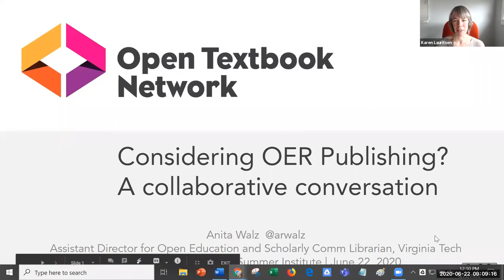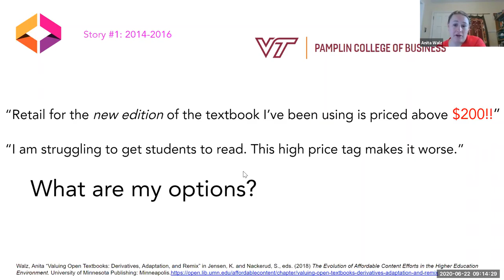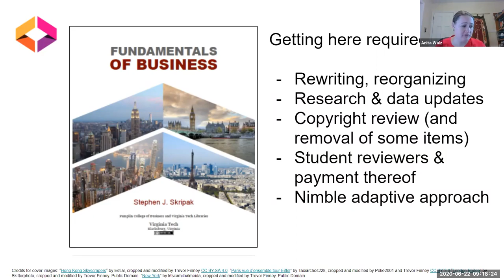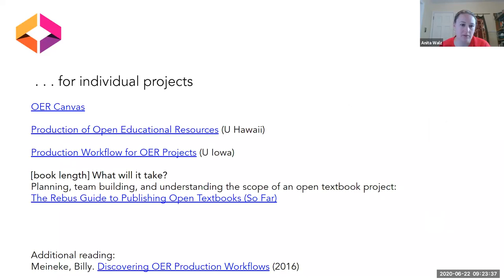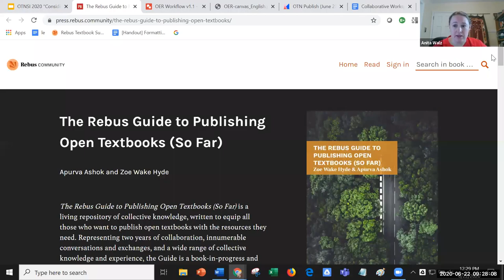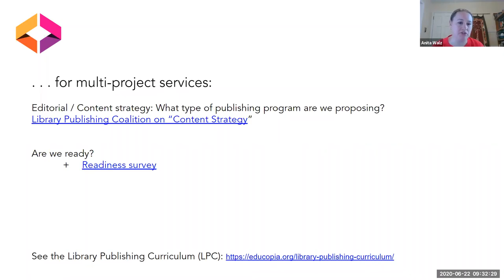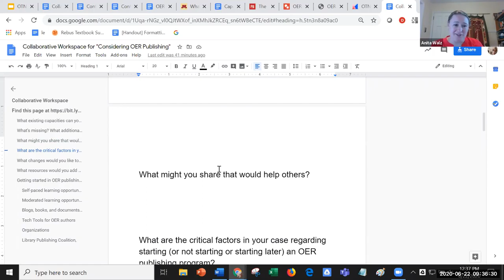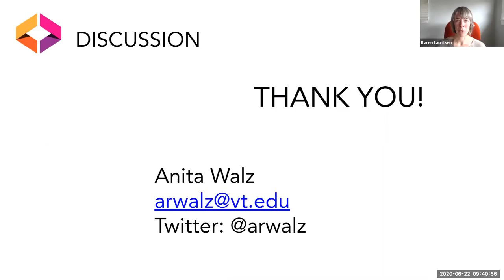6/22 New Member Breakout Session:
This highly-interactive session will include an overview of OER publishing approaches, goals, projects, resource links — and plenty of opportunities to share your questions and expertise with others in a virtual environment.

Join Anita Walz, Assistant Director of Open Education and Scholarly Communication Librarian for Virginia Polytechnic Institute and State University, in a discussion about beginning a publishing program on your campus.